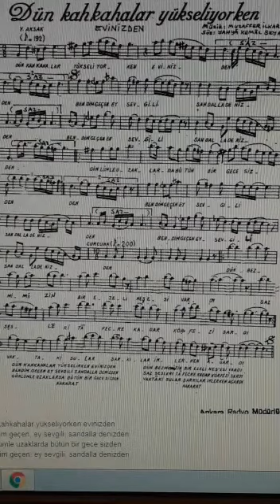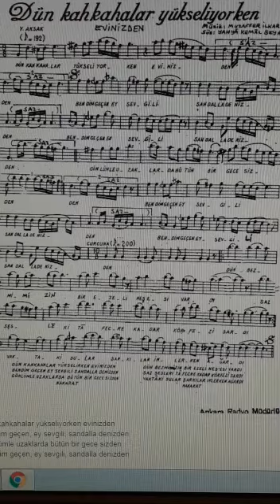Dün Kahkahalar Yükseliyorken Evinizden. Solist:Erdoğan Zeybel